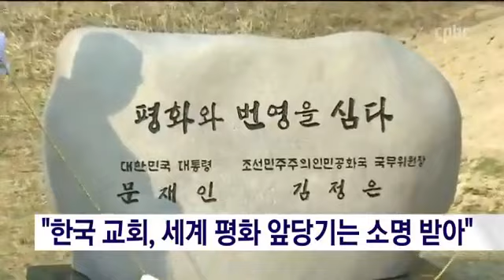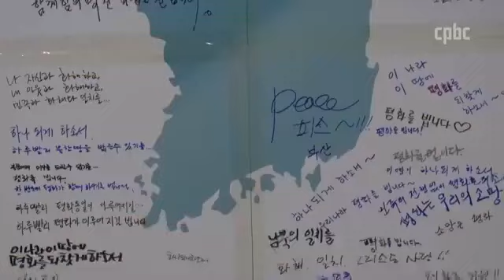대전교구, 한반도 평화기원 미사 봉헌